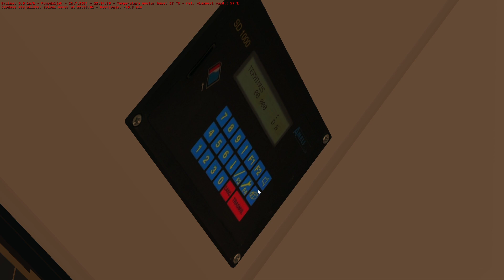OMSI 2 Beograd | Linija 71 za Ledine | MAN SL283 Japanac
🎮 Specifikacije:
🎮 CPU: Intel(R) Core(TM) i7-9700KF CPU @ 3.60Hz 3.60Hz
🎮 RAM: 24GB
🎮 Graphic card: NVIDIA GeForce GTX 1050 Ti
🎮 Monitor 1 – ACER 27’’ 165Hz (1920 x 1080 Full HD)
🎮 Monitor 2 – LG 23’’ 60Hz (1920 x 1080 Full HD)

 HVALA!